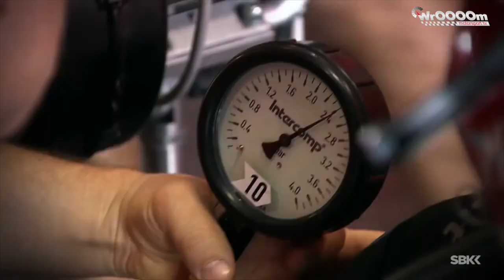5na5 - Motocyklowy pechowiec oraz Król Marquez powraca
Kolejny weekend pełen motorsportowych emocji za nami, kto był pechowcem, komu silniki odmówiły posuszeństwa, a kto miał mnóstwo szczęscia i umiejętności...3...2..1 Jest jazda!